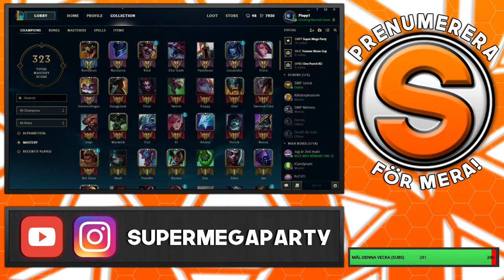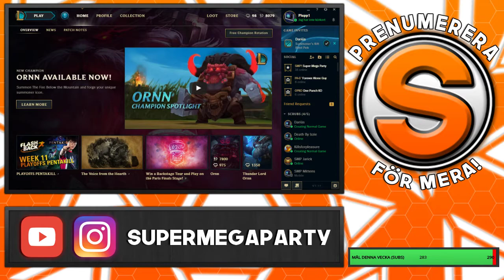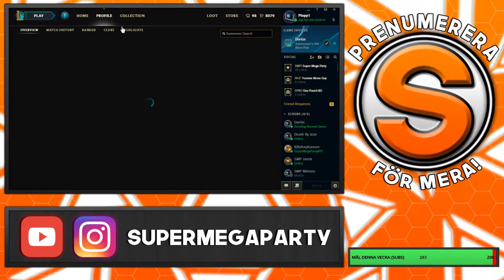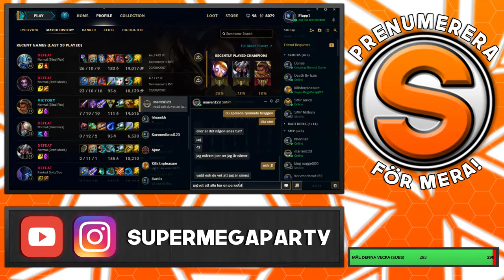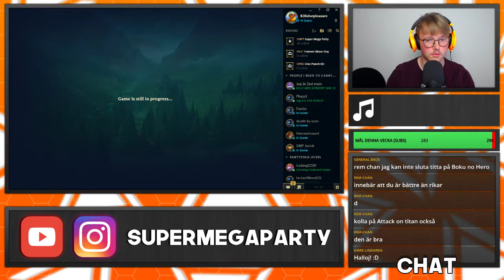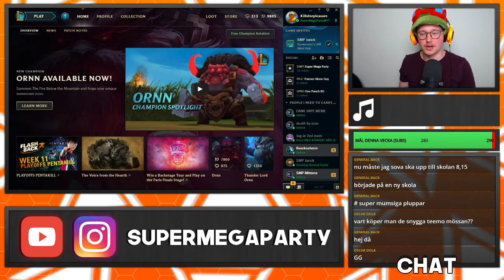ORNN GAMEPLAY!! (League Of Legends På Svenska)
👇ALLT DU BEHÖVER VETA OM OSS!👇

I dagens spontana livestream så kommer vi (Jarick och Plupp1) spela lite normals och bara ta igen förlorad tid :D Sedan tar Rikard över och vi ska försöka spela så mycket Ornn som möjligt!

Var snälla och håll ner spammandet om att ni vill vara med och spela. Det är vi som avgör och att tjata hela tiden hjälper ingen! :) Tack!

Vi är några IRL och internet vänner som älskar att spela tillsammans! Vårt mål är inte att vara dem bästa, utan vi vill underhålla er! Alltså är vårt mål inte alltid att göra schyssta plays eller att vinna, utan att ha så roligt som möjligt!

HÄNG MED OSS PÅ INSTAGRAM OCKSÅ!
Instagram.com/supermegaparty

DONERA TILL OSS?

DONERA STEAMLABS & FÅ EN SHOUTOUT PÅ STREAM (Men 50% av pengarna går till YT):

Vi är Super Mega Party och vi är här för att underhålla er! :D
Vi som är med i SMP (Super Mega Party) är:

Rikard/Killsforpleasure
Hampus/Hej Mittens
Isabella/Death By Izzie
Mille/Dariüs
Johan/Plupp1
Joel/Jag är Zed main
Lulle/Piedream1337
Domi/Yordle Domi
Simon/Jarick
Benji/Mandel 3
Gurra/SweetLollipopMan

Vårat schema ser ut så här:
Livestreams på måndagar och torsdagar klockan 18.00
Videos onsdag och lördag klockan 19.00
MED VISSA UNDANTAG!